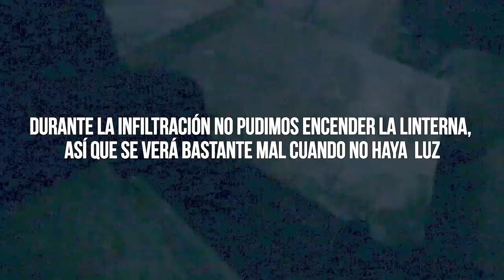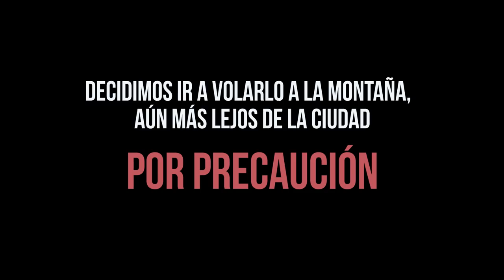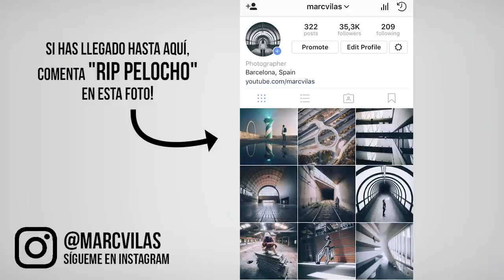Nos COLAMOS en un FARO VERDE para hacer FOTOS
Esta semana Portillo y yo decidimos infiltrarnos en el rompeolas de Barcelona para acceder a un faro verde con el objetivo de hacer fotos. Esa misma noche subimos una grúa y al amanecer fuimos a un puente azul para estrenar nuestros drones.

Exploración urbana. (infiltración / urbex) Marc Vilas / marcvilas

'no rules' FREE hard trap beat 2017, aggressive dark beat, drill type beat - prod. 27Corazones Beats